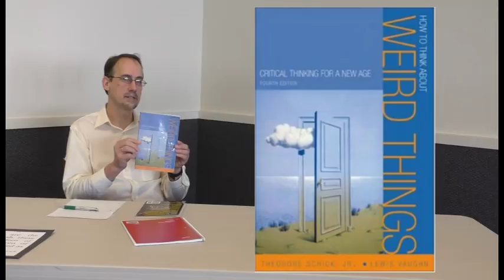What is truth? Sye Ten Bruggencate (Christian) and Bernie Dehler (atheist) discuss it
Sye Ten Bruggencate (Christian apologist) and Bernie Dehler (former evangelical Christian, now atheist) discuss truth and reality.  Sye asserts that truth is grounded in God and so it is impossible for an atheist to ground truth, since the atheist thinks God doesn't exist.  Bernie responds that God has nothing to do with logic and truth, and that belief in God is like a belief in fairy tales.

Bernie is the author of "Modern Science and Philosophy Destroy Christian Theology," which can be seen at Amazon at this link (free for KindleUnlimited customers)

Free free to leave a thoughtful comment from any position.  Rude comments will be deleted (cussing, personal attacks, etc.).

Bernie lives in the Portland area, and Sye was in town for an apologetics conference at Beaverton Grace Bible Church on 5-8-15.  This video was one of three made that day (the other two videos are also posted on this channel).